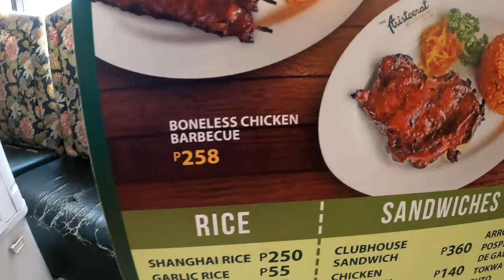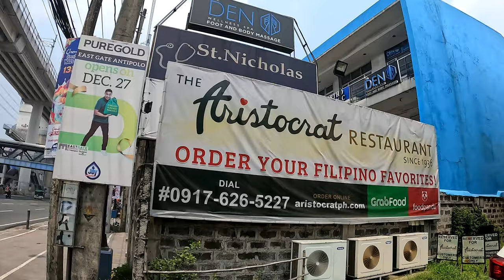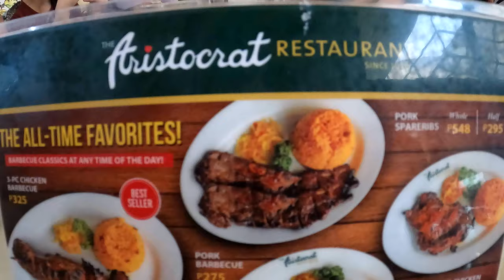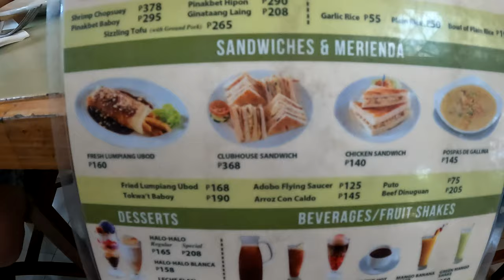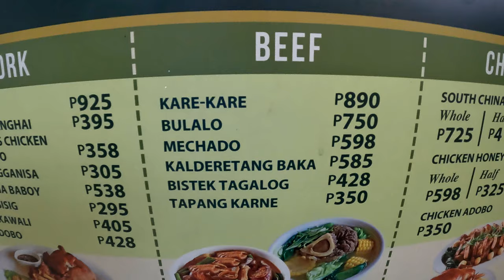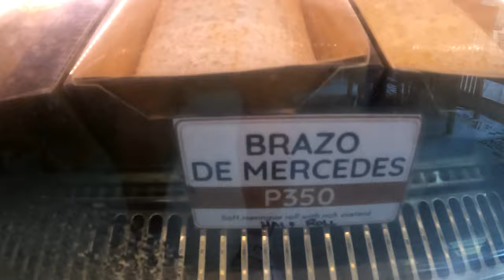SINCE 1936 All Time Favorite Filipino Cuisine THE ARISTOCRAT RESTAURANT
All Time Best Filipino Cuisine Since 1936 THE ARISTOCRAT RESTAURANT